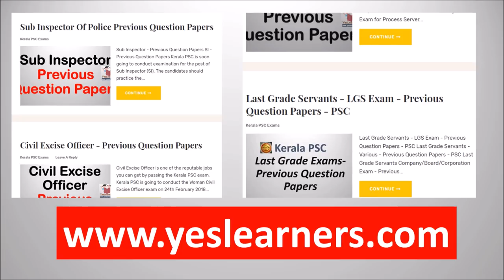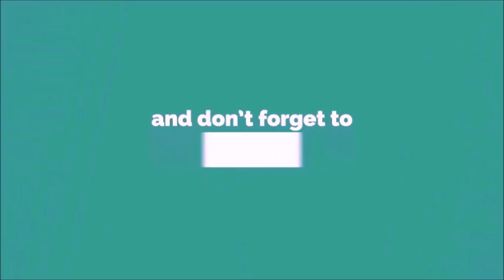KERALA PSC | MOST REPEATED QUESTIONS | PSC Bulletin | Qn. 501 - 1000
Previous Questions | PSC Bulletin | Qn. 1 - 500